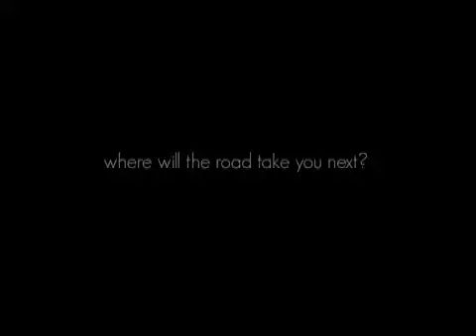A journey of color in Finland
CZA&D Fall 2009 Journeyman Inspiration campaign.